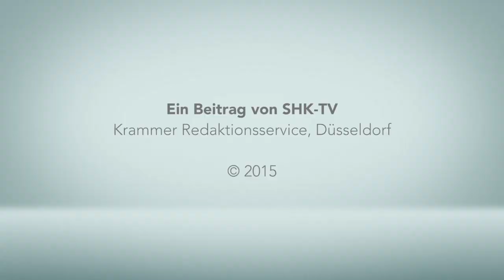Duravit: Stonetto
Duravit hat zusammen mit dem Designertrio EOOS die Duschwanne Stonetto entwickelt. Duravit bietet für Sotten sowohl einen Wannenträger als auch ein Fußgestell an – die Duschwanne kann aber auch direkt auf Estrich oder Fertigfußboden installiert werden.